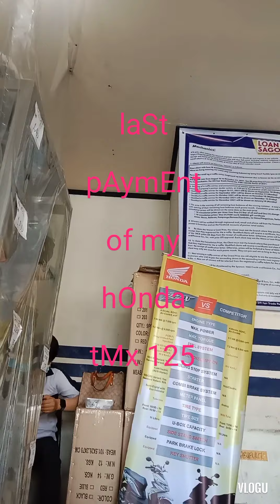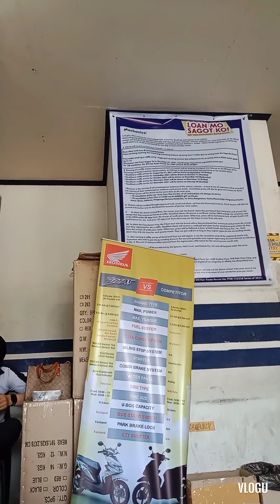LAST PAYMENT OF MY MOTOR ❤️ (HONDA) (#113021)